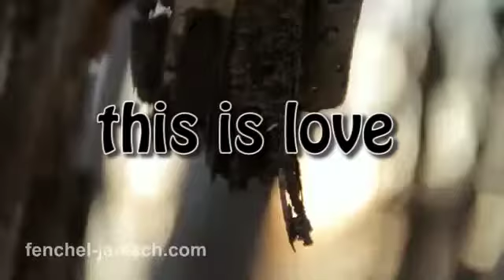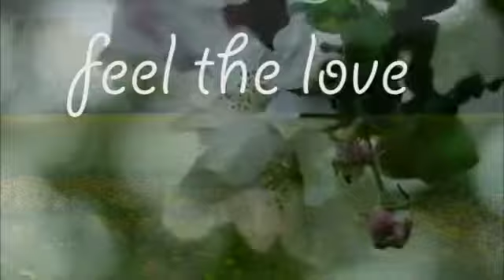videoclip delaja en lieke